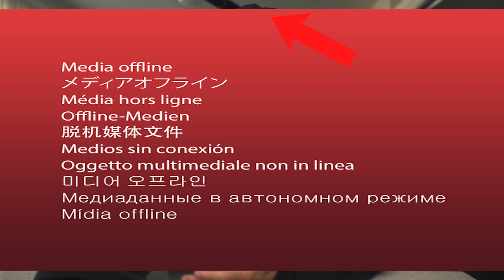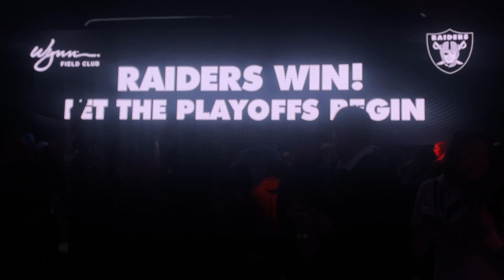Las Vegas Raiders Wynn Field Club 1ST ROW ENDZONE Review | Is It Worth It?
Raiders vs. Chargers season finale in the Wynn field club, sharing my own experience to help you make a better informed decision whether or not it is for you!